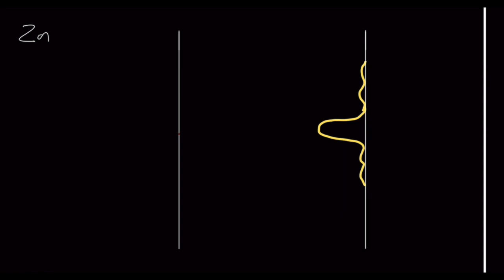Width of Central Maxima Diffraction by Single Slit